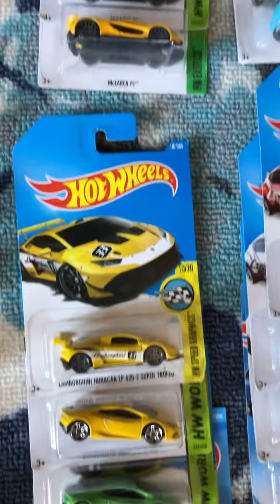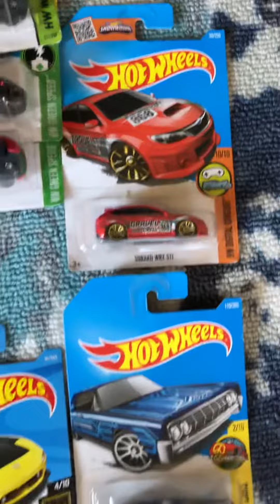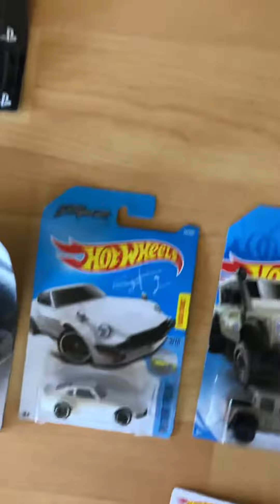My collection of Hotwheels and Matchbox